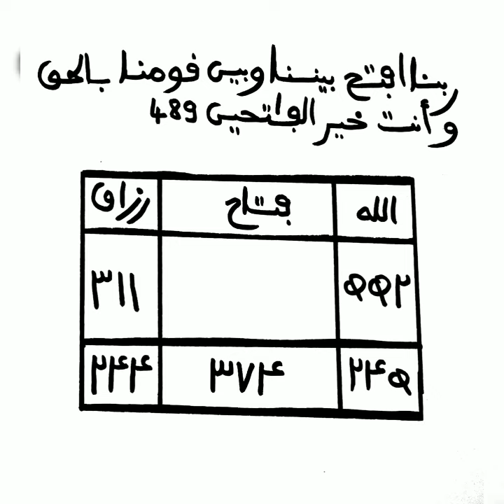AVOIR DE FORTES RENTRÉES D'ARGENT